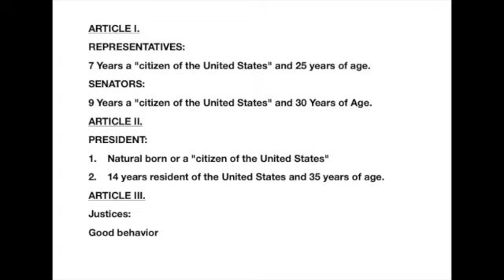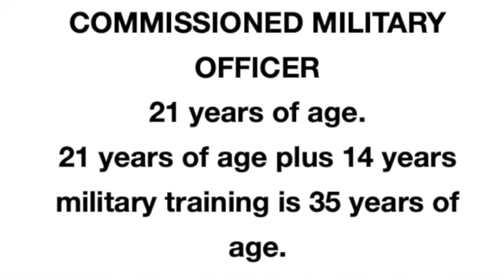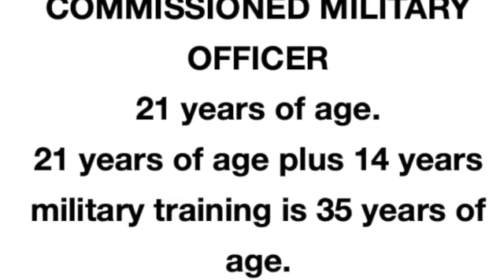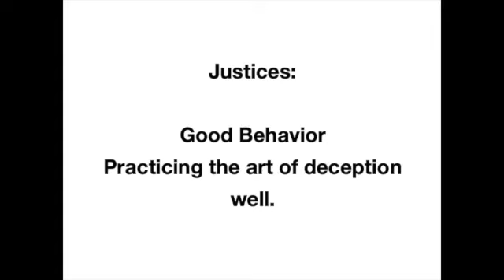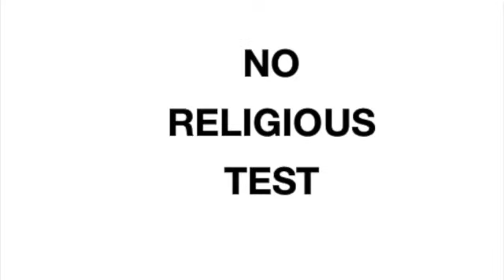TIME TO FLASH YOUR SWORD SD 480p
A VERY SHORT VIDEO
QUICK,

HOW THE FEDERAL CONSTITUTION IS FOR THE MILITARY.
THE CONGRESS IS TO HAVE MILITARY EXPERIENCE.
THE PRESIDENT IS TO HAVE MILITARY EXPERIENCE.
THE JUSTICES PRACTICE THE ART OF DECEPTION.

NON-COMMISSIONED OFFICERS: REPRESENTATIVES
18 + 7 = 25

COMMISSIONED OFFICERS: SENATORS
21 + 9  = 30

COMMISSIONED OFFICERS: PRESIDENT
21 + 14 = 35

JUSTICES
"GOOD" BEHAVIOR. GOOD IS SUBJECTIVE. GOOD MAY MEAN GOOD AT DECEPTIVE PRACTICES. DECEPTIVELY WRITING VERDICTS/JUDGMENTS.